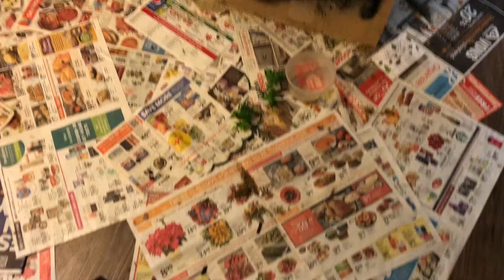DIY Dragon Vivarium Build w/ Rock Wall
Building a fake rock wall for a 48x24x24 enclosure for my bearded dragon pup using spray foam and liquid rubber

Materials:
-Zen Habitats 120g Enclosure
-Cardboard back wall
-Glue & Styrofoam
-Spray Foam
-Insulation Liquid Rubber Sealer
-Play Sand & Potting Soil